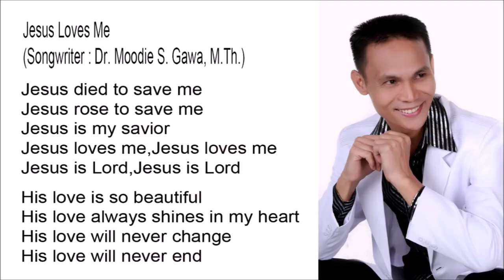Jesus Loves Me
Jesus Loves Me - Composer : Blacktator

Jesus died to save me
Jesus rose to save me
Jesus is my savior
Jesus loves me,Jesus loves me
Jesus is Lord,Jesus is Lord

His love is so beautiful
His love always shines in my heart
His love will never change
His love will never end